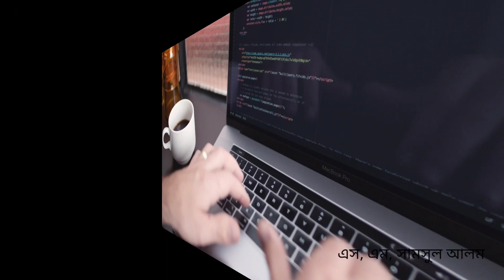সময়ের সাথে Communication Skill টা বাড়িয়ে নিন